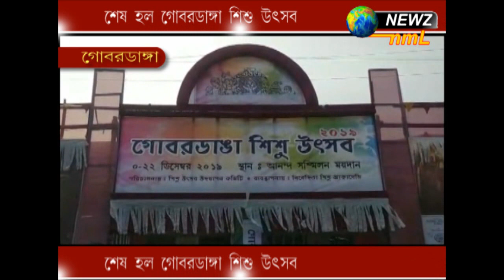শেষ হল গোবরডাঙ্গা শিশু উৎসব